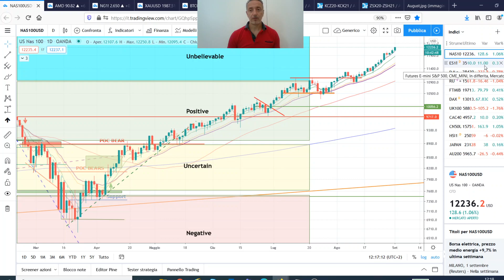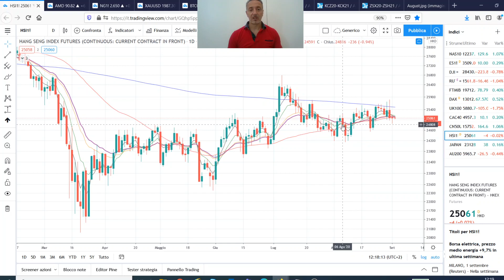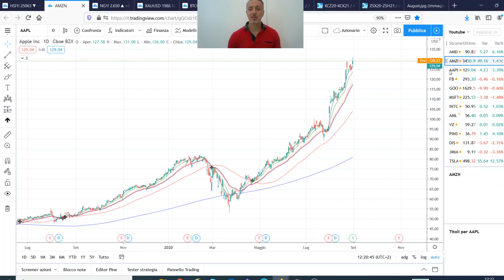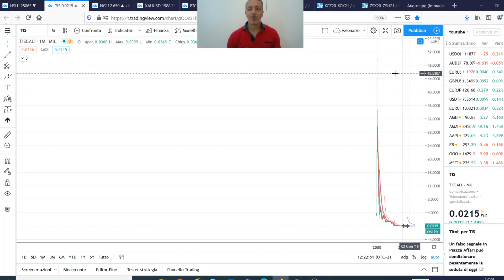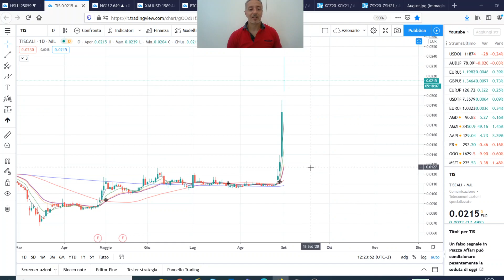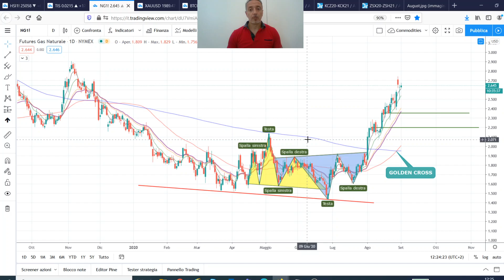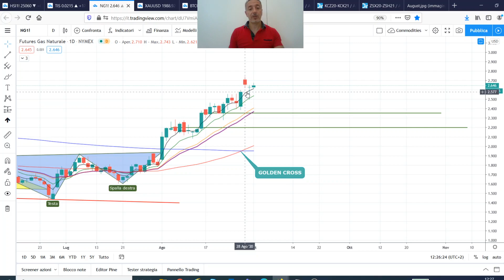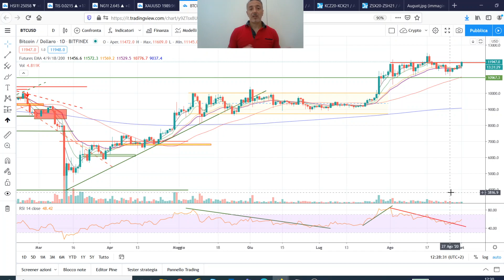TISCALI si sveglia ! Aggiornamento mercati 1 Settembre e analisi tecnica. Video 128[ITA - ENG Subs]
Video 128 [ITA - ENG Subs] - TISCALI si sveglia ! Aggiornamento mercati 1 Settembre e analisi tecnica. Aggiornamento su NASDAQ TISCALI GOLD e

[TASSE]

References